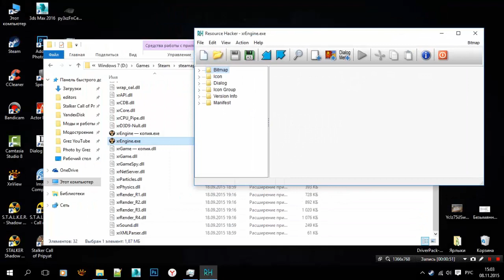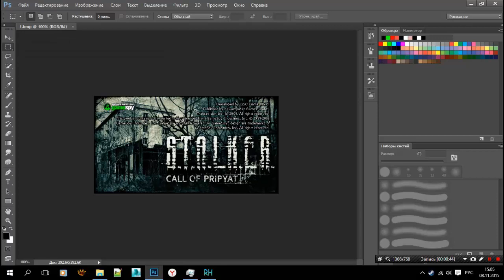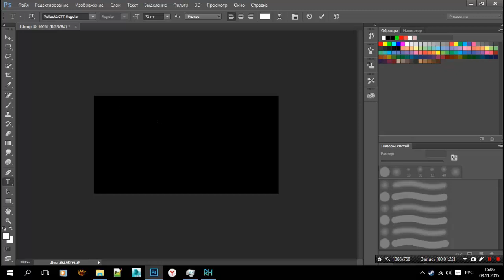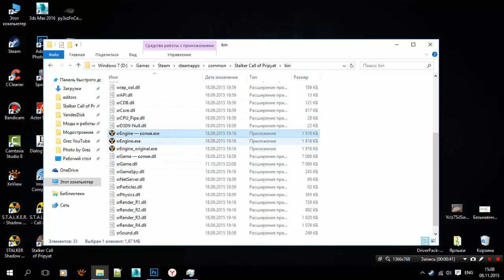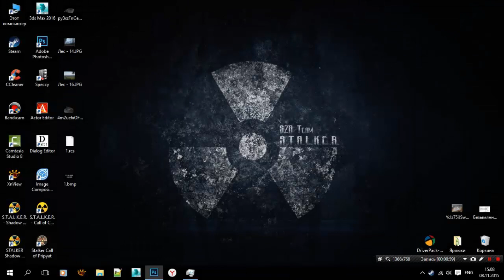Изменение загрузочной картинки в Stalker ТЧ, ЧН, ЗП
Партнерка для заработка на YouTube (Невысокие требования)